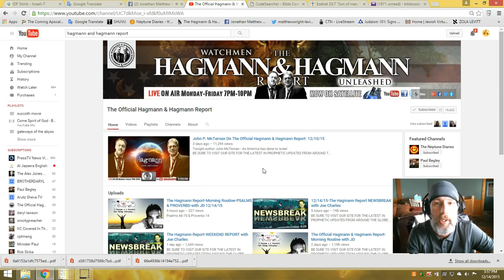the Hagmann and Hagmann report TONIGHT!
join Doug, Joe and myself tonight on the Hagmann and Hagmann report on the 2nd and 3rd hr